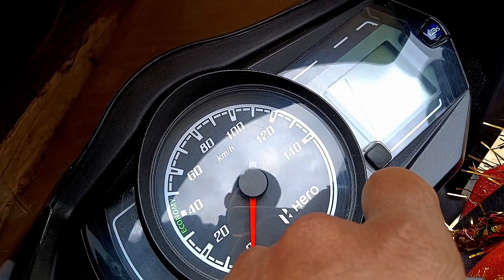Hero new Passion+🥳 2023 model | Aaj kuchh nahi bacha bolne ke liye👑👏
hero passion plus 2023 model review ||
honda shine
100 ka kya hoga
premium Polish +Shampoo
M2R Plus Premium Polish with microfiber cloth
M2RSpecial Polish With Microfiber Cloth
Combo Pack Of M2R Special Polish And Shampoo
M2R Special Polish 100ml And 100 MI M2R shampoo
combo pack
Bpm R90 Polish 5L
hero passion plus 2023 model review || honda shine 100 ka kya hoga
new passion plus 2023
passion plus modified
new hero passion plus 2023
hero passion plus 2023 model mileage test